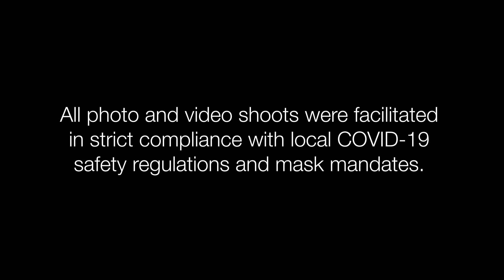Paul Mitchell Connectivity Collection: Cut & Style USA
Der
 Haarschnitt lässt der natürlichen Struktur viel
 Raum und Flexibilität.